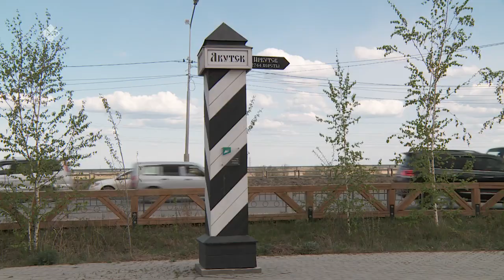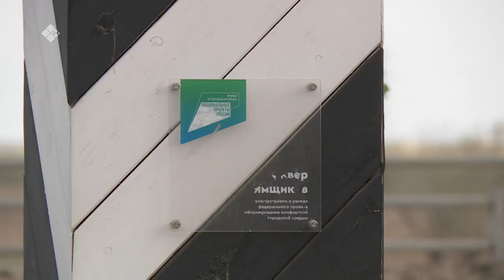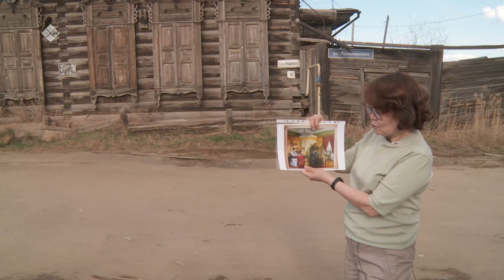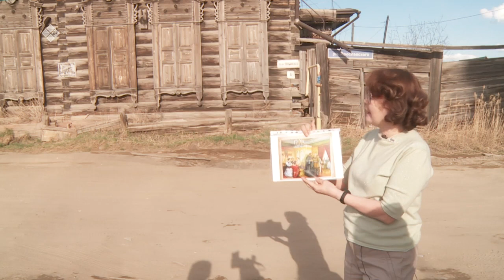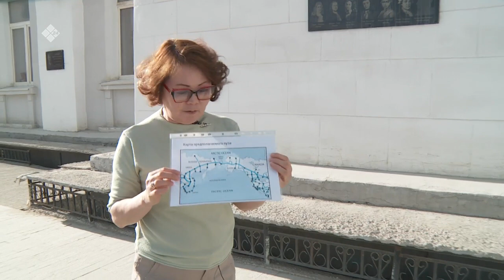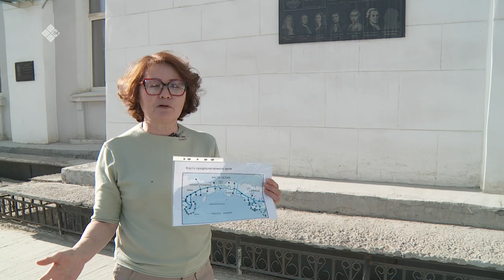«Бу Дьокуускай» (23.06.23)